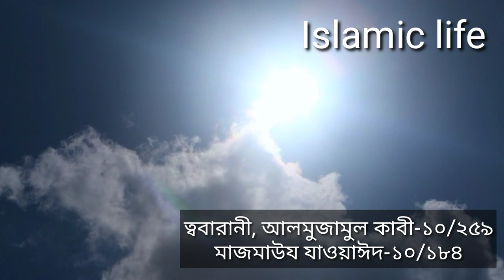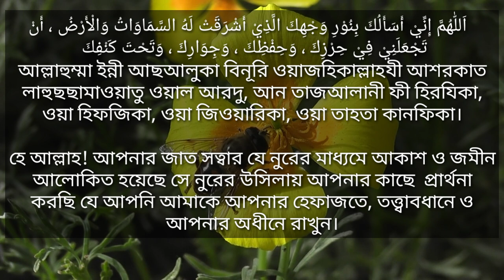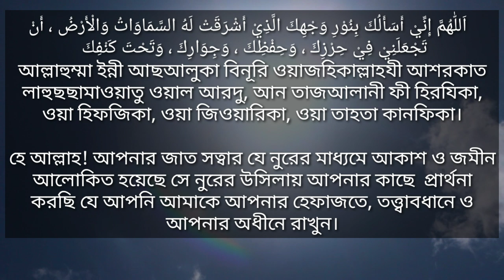সর্ব ক্ষেত্রে হেফাজতের দোয়া। জীন ভুত শত্রু বদ নজর বিপদ থেকে রক্ষা পাওয়ার দোয়া।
Assalamu alaikum!

মোবাইল: ০১৩১৬১২৬১১৩

সর্ব ক্ষেত্রে হেফাজতের দোয়া। জীন ভুত, শত্রু, বদ নজর থেকে বাঁচার দোয়া।

 اَللّٰهُمَّ إِنِّيْ أَسَأَلُكَ بِنُوْرِ وَجْهِكَ الَّذِيْ أَشْرَقَتْ لَهُ السَّمَاوَاتُ وَالْأَرْضُ ، أَنْ تَجْعَلَنِيْ فِيْ حِرْزِكَ ، وَحِفْظِكَ ، وَجِوَارِكَ ، وَتَحْتَ كَنْفِكَ
আল্লাহুম্মা ইন্নী আছআলুকা বিনূরি ওয়াজহিকাল্লাহযী আশরকাত লাহুছছামাওয়াতু ওয়াল আরদু, আন তাজআলানী ফী হিরযিকা, ওয়া হিফজিকা, ওয়া জিওয়ারিকা, ওয়া তাহতা কানফিকা।

হে আল্লাহ! আপনার জাত সত্বার যে নুরের মাধ্যমে আকাশ ও জমীন আলোকিত হয়েছে সে নুরের উসিলায় আপনার কাছে  প্রার্থনা করছি যে আপনি আমাকে আপনার হেফাজতে, তত্ত্বাবধানে ও আপনার অধীনে রাখুন।